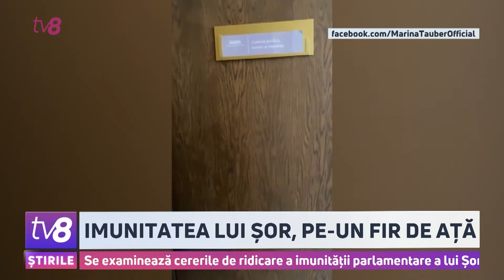Imunitatea lui Șor, pe-un fir de ață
Deputații au început să examineze cele nouă cereri ale Procuraturii Generale, care solicită ridicarea imunității parlamentare a deputatului fugar Ilan Șor. Ședința are loc cu ușile închise și departe de ochii presei, iar atunci când am vrut să discutăm la acest subiect cu președinta Comisiei, Olesea Stamate, cei de la Serviciul de Presă ne-au spus că nu avem dreptul să stăm pe coridoare. În schimb, am reușit să aflăm că, astăzi, deputații nu vor reuși să examineze toate cererile care îl vizează pe Șor, așa că, cel mai probabil, membrii Comisiei se vor întruni și săptămâna viitoare.